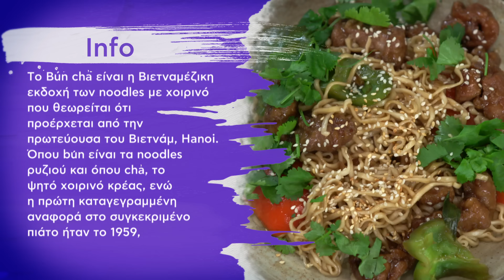Νoodles με Χοιρινό Επ. 55 | Kitchen Lab TV | Άκης Πετρετζίκης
Μια εύκολη εκδοχή της κλασικής ασιάτικης συνταγής noodles με χοιρινό! Με τηγανητά κομμάτια χοιρινού, noodles αυγού, λαχανικά stir fry και γλυκόξινη σάλτσα!

Παρουσίαση: Άκης Πετρετζίκης
Σκηνοθεσία: Πάνος Γεωργίου
Αρχισυνταξία: Τζίνα Γαβαλά
Διεύθυνση Φωτογραφίας: Γιώργος Μιχελής
Οργάνωση Παραγωγής: Διαμαντής Αρακάς
Εμπορικό Τμήμα: Mary-Rose Ανδριανοπούλου, Λίλα Πέρρα
Βοηθός Σκηνοθέτη: Πολύβια Μενοίκου
Sous Chef: Μάρκος Παπακωσταντίνου, Άγγελος Σόφογλου
Ειδικοί Συνεργάτες: Μαριάνθη Μανώλη, Ελένη Καλλιανιώτη, Γιάννης Μπορομπόκας,Τατιάνα Σερέφα, Ναταλία Καλλιντέρη, Νταϊάνα Αλεξάκη
Βοηθός Παραγωγής: Θεόφιλος Μιχαλακάκος
Floor Manager: Διονύσης Κυπριώτης
Οπερατέρ: Νίκος Μπελέσης, Δημήτρης Τοκούρογλου
Χειριστής Ρομποτικής: ΠΑΝΠΑΝ, Νίκος Κουρέας
ΧΕΙΡΙΣΤΗΣ CAM RAIL: Ευάγγελος Πεταλιάς, Δημήτρης Αδάμης
Ηχολήπτης: Γιάννης Γερμανός, Γιάννης Πατρίκιος
Μοντάζ: Ειρήνη Κεφαλά, Γιάννης Μυλωνάς, Στέλιος Καλοειδάς
Βοηθός Μοντάζ: Μαριάννα Πετρίδου
Ηλεκτρολόγος: Μάκης Λάντος, Σταύρος Χατζηιωαννίδης
Τεχνική Υποστήριξη: Θ. Σαββάκης – Β. Καρυπιάδης Ο.Ε.
Σκηνογραφία: Αναστασία Χαρμούση
Εκφώνηση: Τζίνα Γαβαλά
Γραφικά: Παναγιώτης Πατσιαούρας
Μουσική Επιμέλεια: Grey Studios Athens (Music Library)
Μουσική Τίτλων: Αφανής Ήρωας- Alex V
Τίτλος Τραγουδιού: Drama Queen
Sound Design Τίτλων:  Χρήστος Μάτης - Ανδρέας Σερμπής Grey Studios Athens
Ευχαριστούμε:
Φυτώριο «ΦΥΣΗ»
Κρεοπωλείο «Δαβούτης»